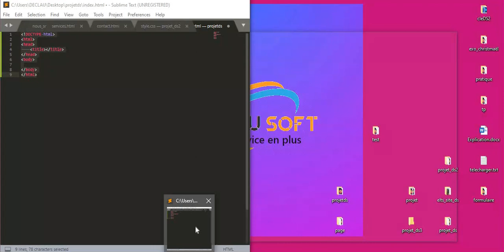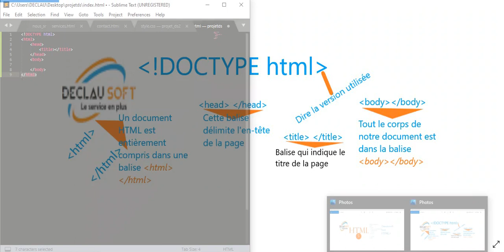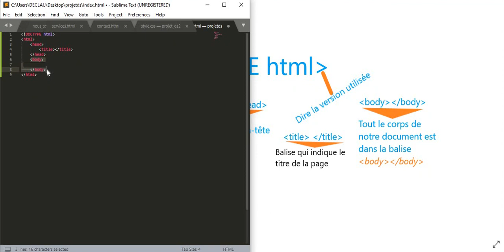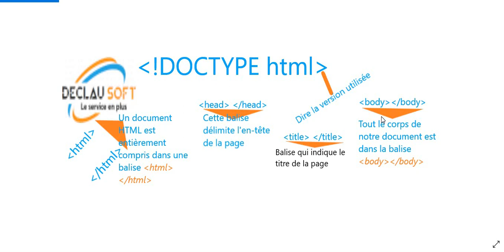Structure de base HTML5, partie II